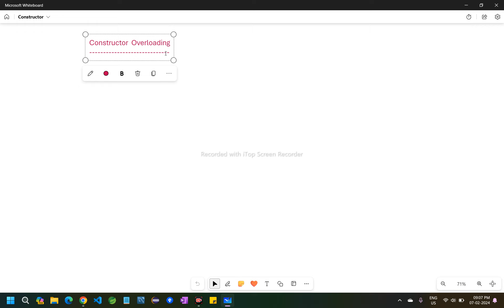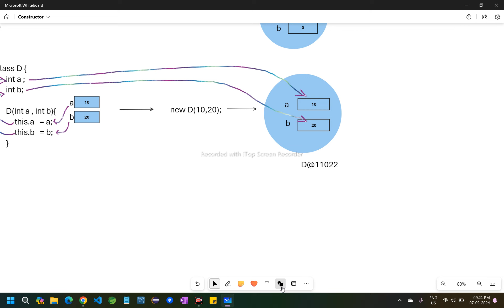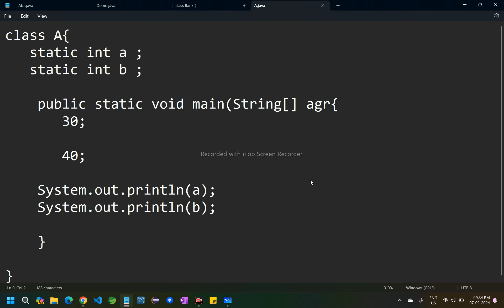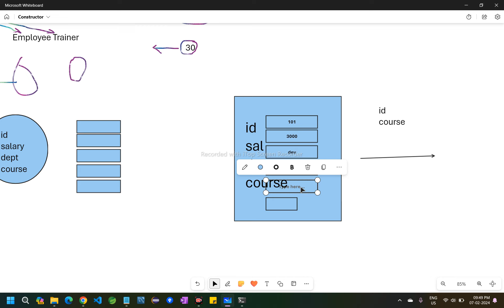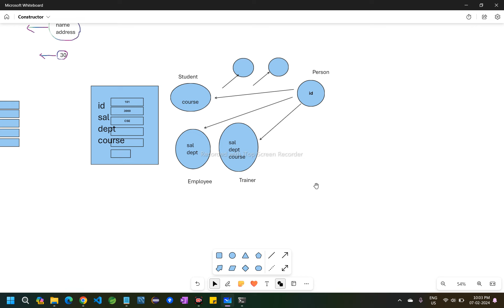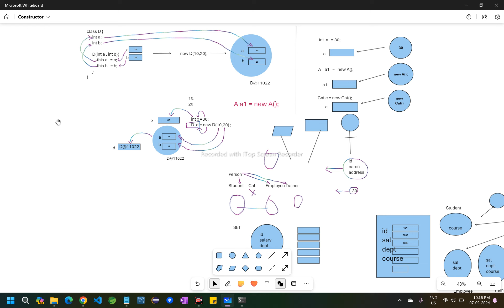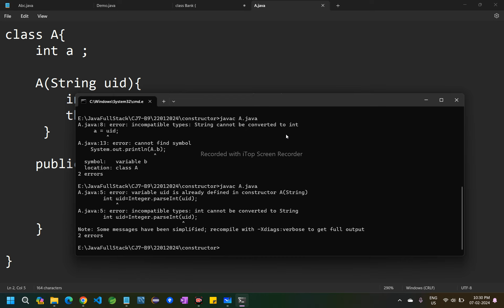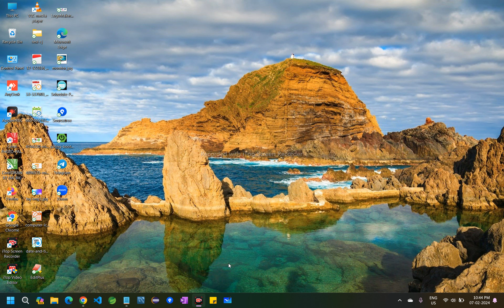Constructor Overloading in Java | By Adil Sir | Lecture - 9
what is constructor overloading in java,
what is constructor chaining in java,
this() and super() in java,
what is constructor in java,
what is constructor chaining,
What is this keyword in java,
this() in java,
this() to invoke current class constructor,
super keyword in java in hindi,
what is super keyword in java ,
what is super() in java,
super() keyword in java,
how to use super() in java,
super keyword in java by adil sir,
what is this and super keyword in java,
difference between this and super in java,
difference between this and super keyword in java,
difference between this and super keyword in java with example,

learn java ,learn java from scratch,learn java from scratch to advanced,learn java from scratch in hindi,best way to learn java from scratch,learn core java from scratch
java programming,
java full course,
java tutorial,